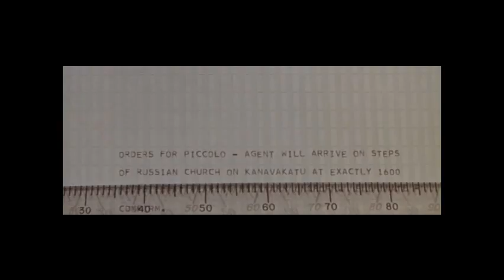The Billion Dollar Brain - Honeywell H200 Computer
A short clip from the movie 'Billion Dollar Brain'.  It shows the operation of a Honeywell H200 computer from the mid 1960s.  You would turn on AC, wait for all the cooling fans to spin up, clear core, mount several 1/2 inch tapes, load the card reader and then you are ready to compute.  I maintained and programmed computers like this from 1965 onward.

This is the first computer I ever worked on. I learned how to install and maintain a system like this back in 1965.

It had 24K characters of memory, several tape drives, a card reader and a line printer.  Random access storage devices were still a few years away for this model.